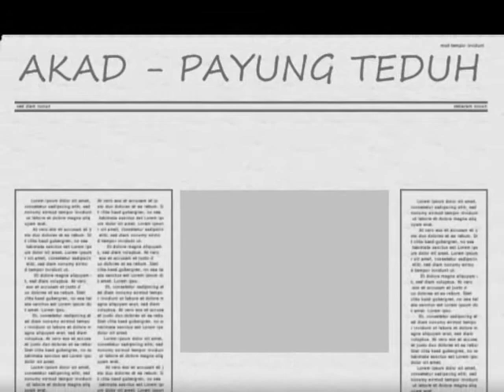AKAD Fendy Chow & Stella - Payung Teduh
Fendy Chow & Stella Cornelia Wedding